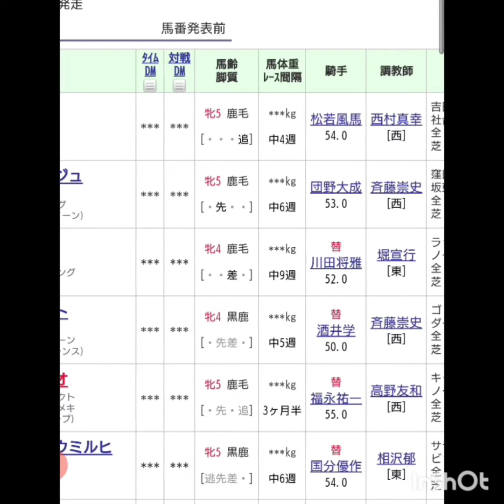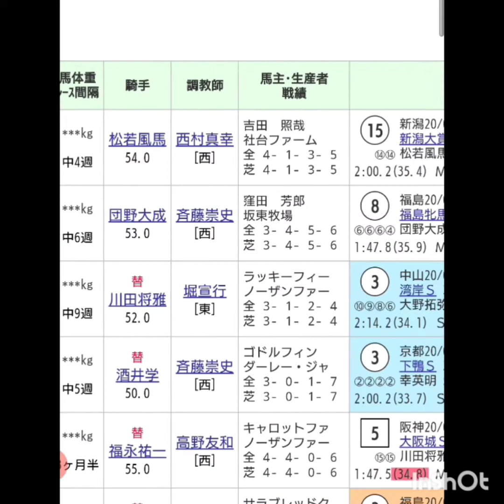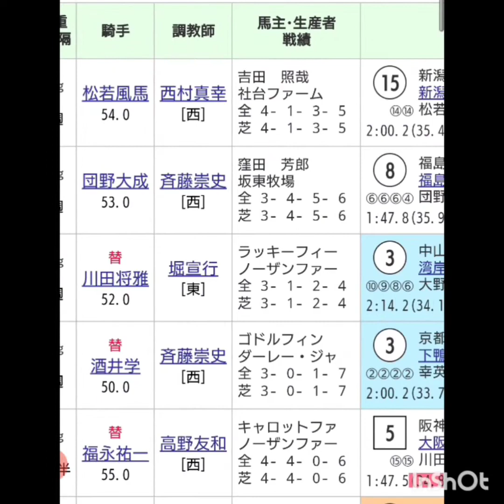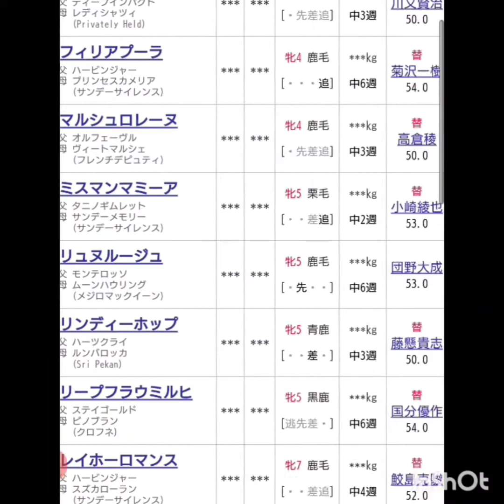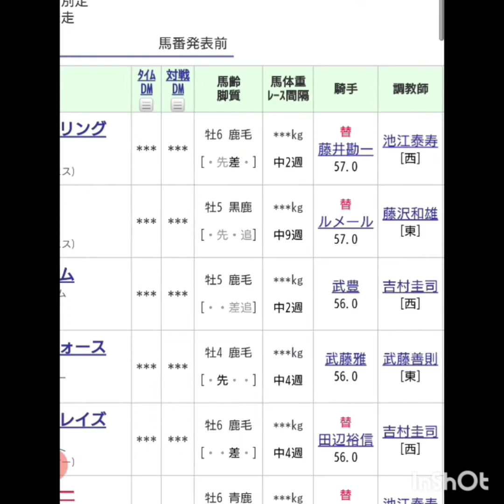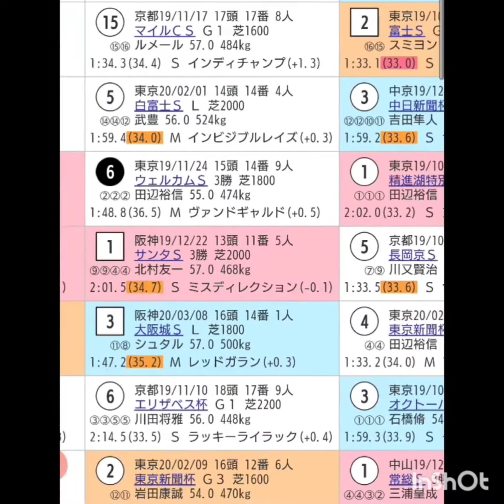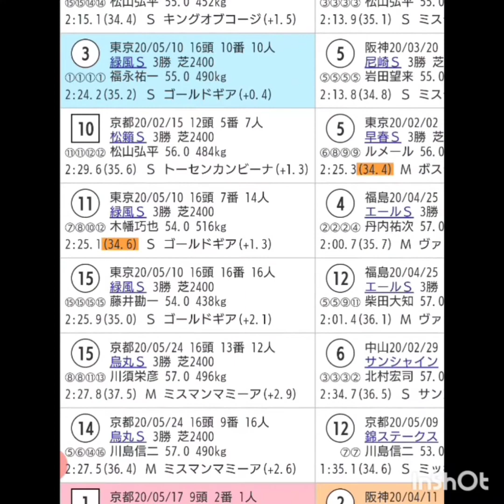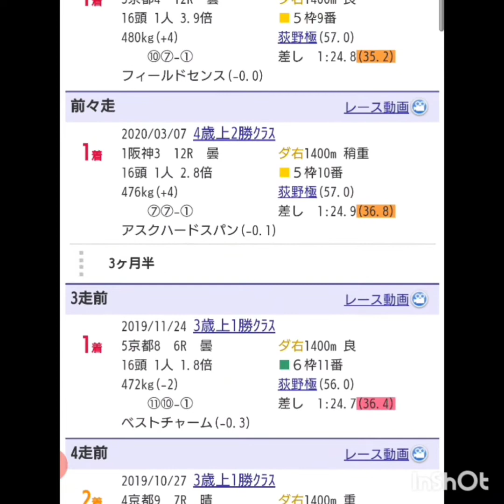『もしたら』事後調査【マーメイドステークス・エプソムカップ】2020-100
G1中休み